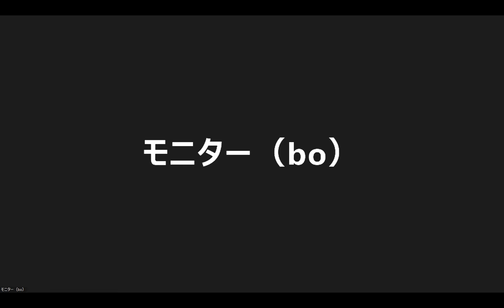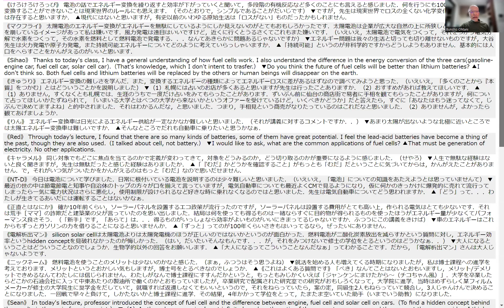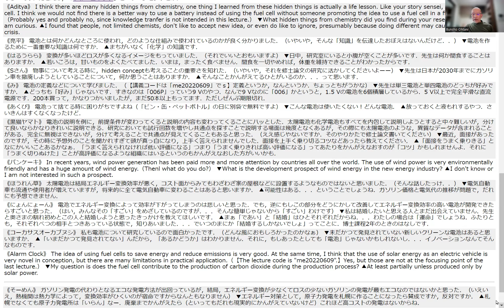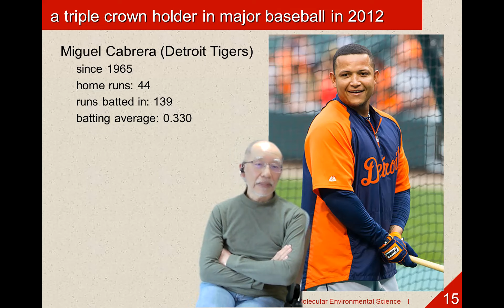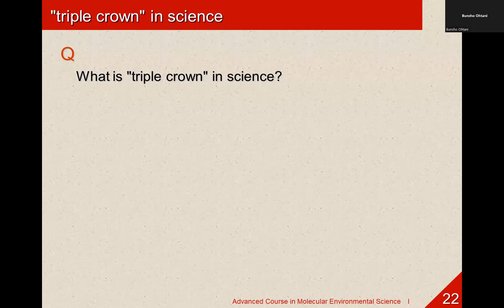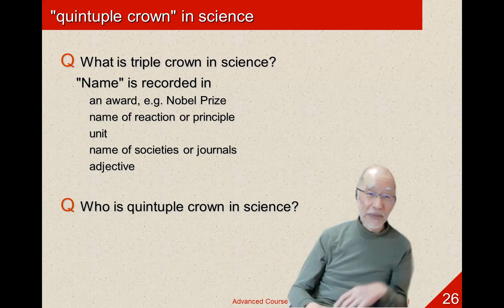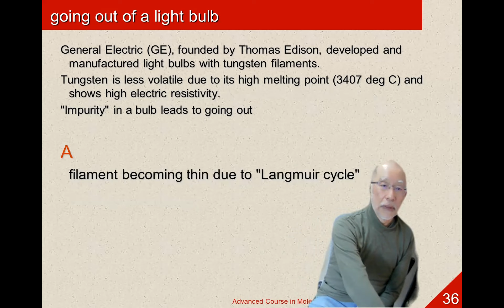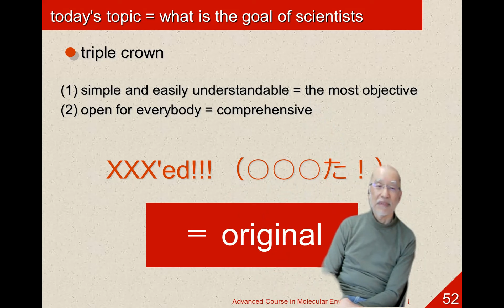分子環境学特論I《第9回》2022/06/16-10:30-12:00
北海道大学大学院環境科学院環境環境物質科学専攻講義（担当：北海道大学名誉教授・大谷文章）